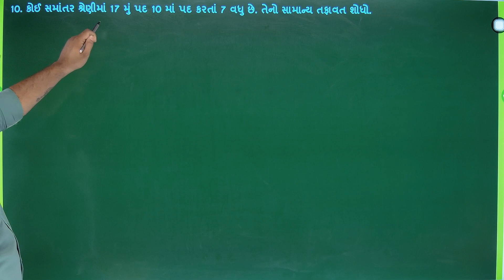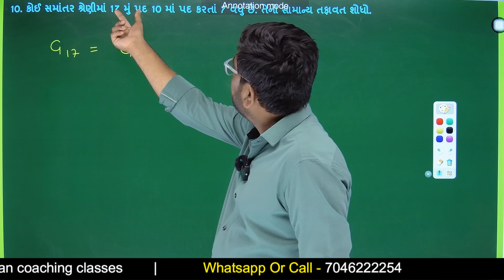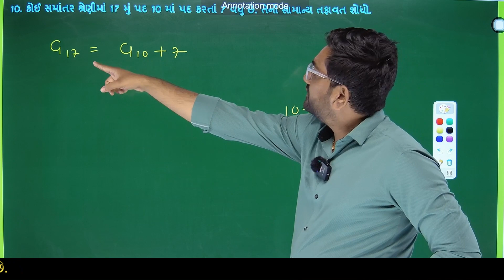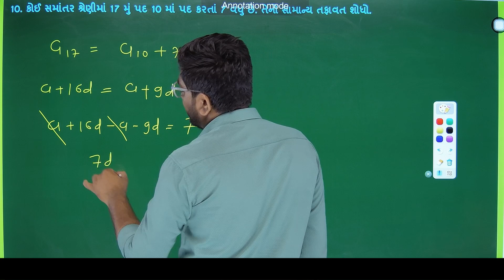dhoran 10 ganit ch 5 swadhyay 5.2 dakhala no.10 samantar shreni | std 10 maths chapter 5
new syallbus 2023-24 | reduced syllbus | ધોરણ ૧૦ ગણિત  પ્રકરણ 5 સ્વાધ્યાય 5.2 દાખલા નંબર 10  સોલ્યુશન સમાંતર શ્રેણી | Std 10 Maths Chapter-5 (સમાંતર શ્રેણી) Ex-5.2, Q-10 in Gujarati | standard 10 maths ch 5 swadhyay 5.2 dakhala no 10 | maths std 10 ch 5 dakhala no.10

∎ ધોરણ 10 ગણિતના બધા જ પાઠની સ્વ અધ્યયનપોથી સોલ્યુશનની PDF જોવા માટેની લિંક 👇👇
⇒ COMING SOON.